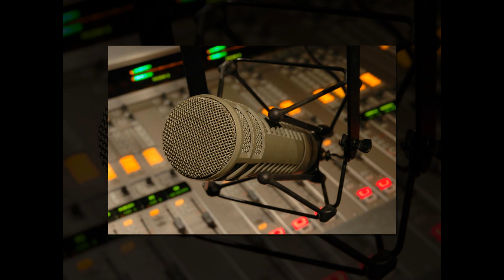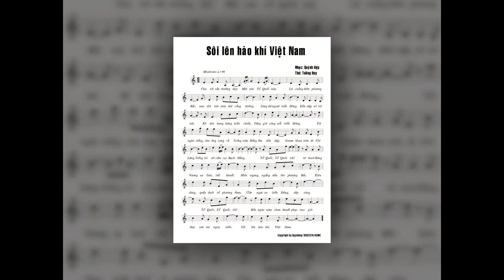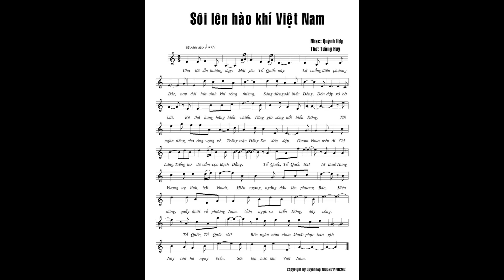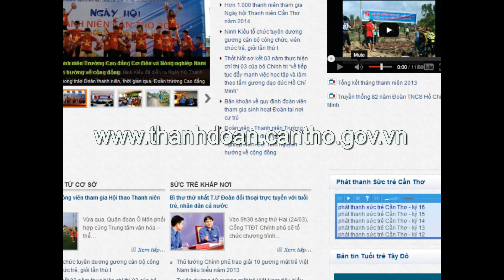Sức trẻ Cần Thơ số 18 Ban Tuyên giáo Thành Đoàn Cần Thơ thực hiện